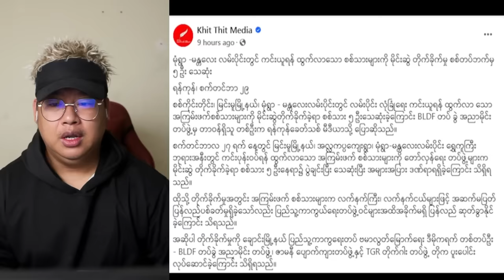စက်တင်ဘာလ(၃၀)ရက် နံနက်ခင်း သတင်းကောင်းများ